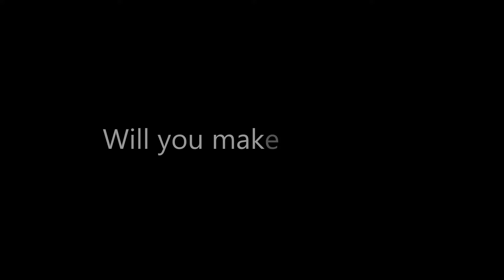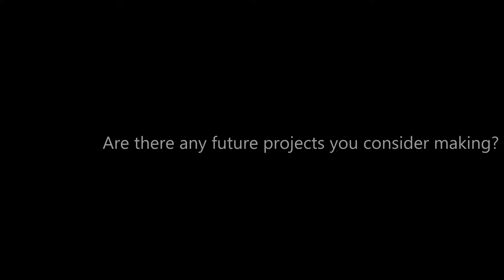(Faithsop Season 4 Episode 8):Questions & Answers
Comment:Shoutouts to Future Waton for being the camera man.

About:Unknown & Future Waton travel to the future to record information.